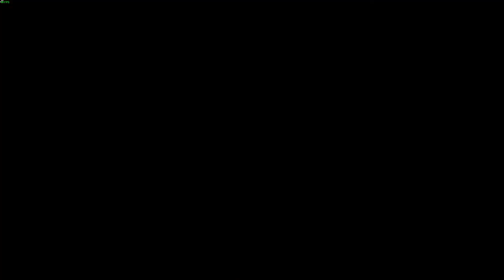Outriders Playthrough Part 15 | First Manhunt quest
hang on guys, we goin on our first manhunt. game is a blast, story is ok.